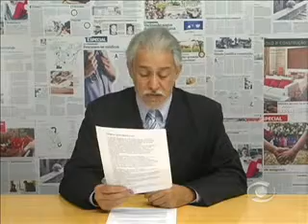Palavras Amigas 12_07_11 parte 2